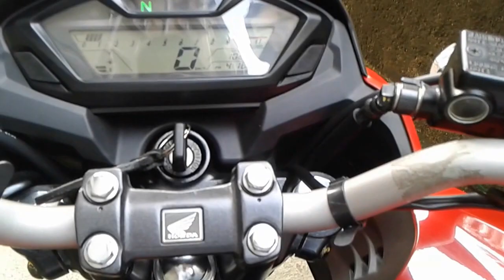Honda CB Hornet 160R WalkAround & Exhaust Note 2016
Body Dimensions:
Length2041mm , Width783mm , Height1067mm , Wheel Base1345mm , Ground Clearance164mm , Kerb Weight140(STD) / 142(CBS) , Fuel Tank Capacity12.0L

Engine:
TypeAir Cooled, 4 Stroke, SI EngineCylinder Capacity162.71 ccMax Net Power11.68 kW @8500 rpmMax Net Torque14.76 Nm @ 6500 rpmBore 57.30 mmStroke63.09 mmCompression Ratio10:01Air Filter TypeViscous Paper Filter^Starting MethodSelf

Tyres & Brakes:
Tyre Size (Front)100/80-17Tyre Size (Rear)140/70-17Tyre Type (Front)TubelessTyre Type (Rear)TubelessBrake Type & Size (Front)Disc 276mmBrake Type & Size (Rear)Drum 130mm / Disc 220mm(CBS)